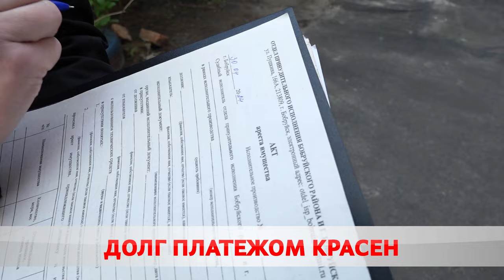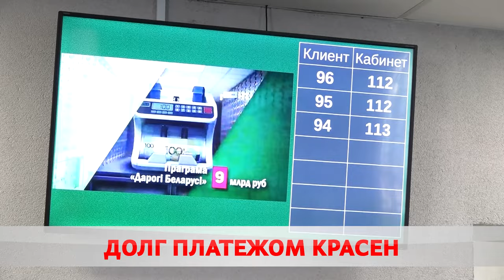Долг платежом красен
Как не попасть в поле зрения налоговых органов?